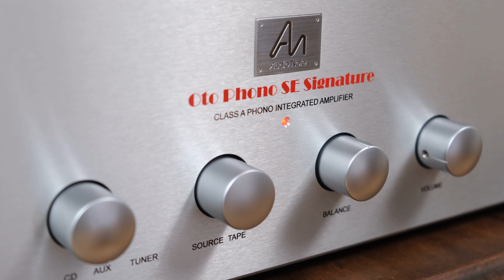Audio Note Oto Phono SE Signature, Audio Note DAC0.1X Unboxing and First Impressions.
Audio Note Oto Phono SE Signature,  Audio Note DAC0.1X, Audio Note AN-K-LX Loudspeakers, iFi Zen Stream, AN brown PALLAS II LC copper digital cable, AN-ISIS stereo cable, AN-LEXUS LX BI-WIRED speaker cable, AN-ISIS MAINS cables.

Garrick Ohlsson. Chopin Nocturne N1 In B Flat Minor, Op. 9_1.
Bonny Remedios - It had to be you. Vocal Jazz from Goa.